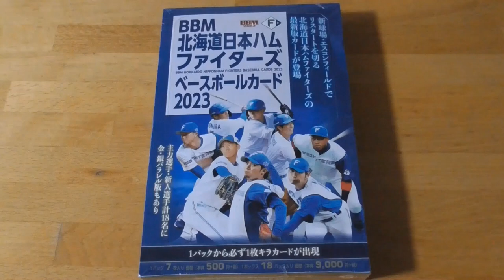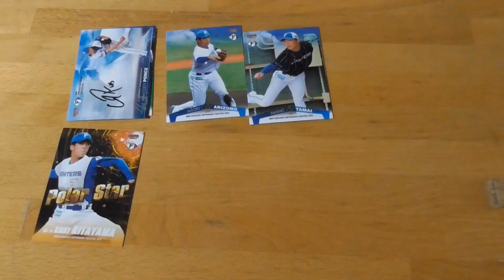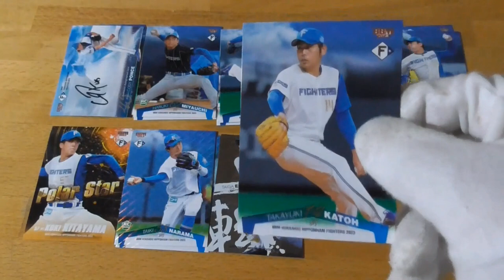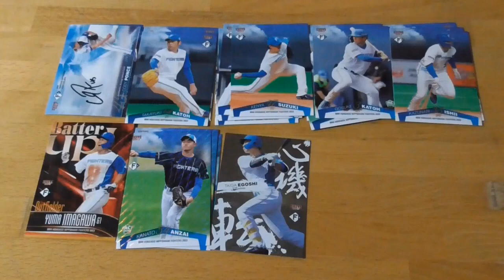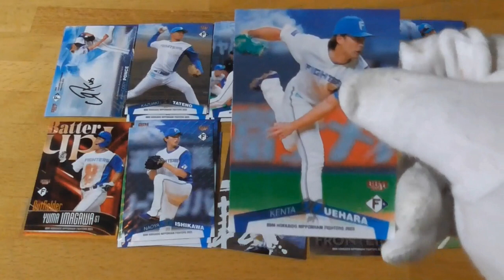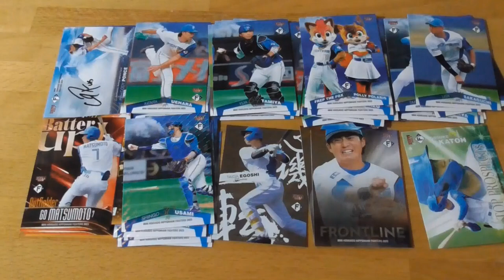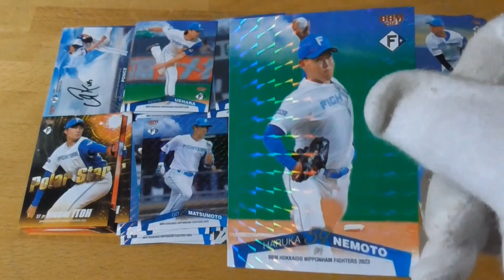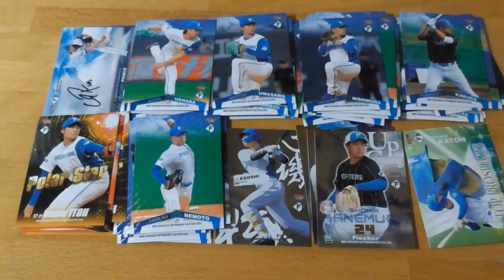BBM北海道日本ハムファイターズベースボールカード2023⚾開封動画（３回目）前編